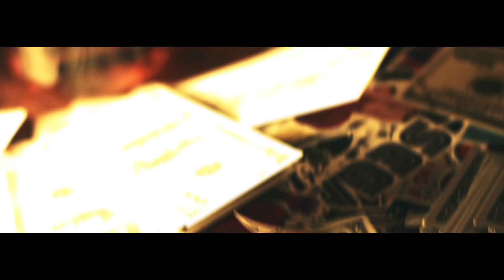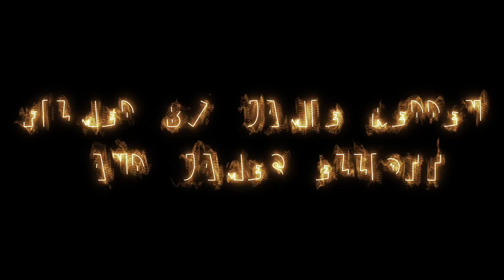Planet Namek Ollie OG feat. Bledsoe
New Video We did off for a song off my new tape "Art School" Hope Yall enjoy it...